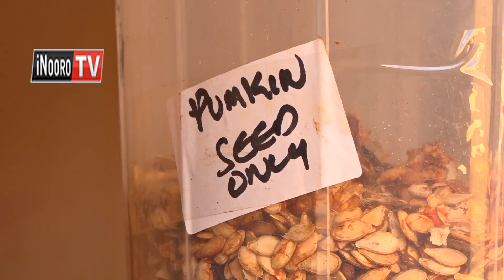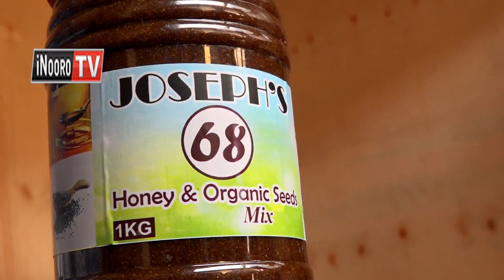Uguni wa marenge: Mugambo wa Murimi (part 3)